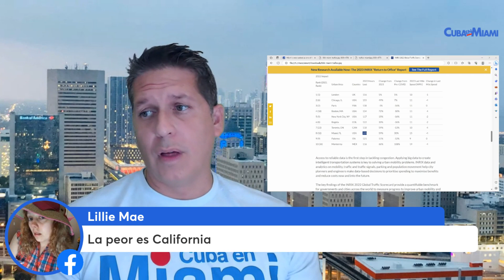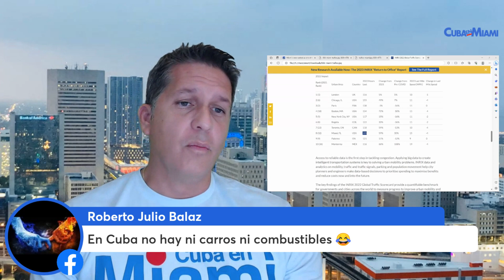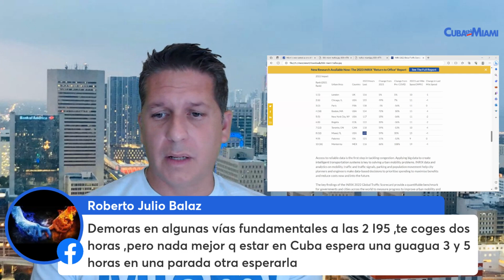¿Es el tráfico en Miami de los peores del mundo? Estudio asegura que si